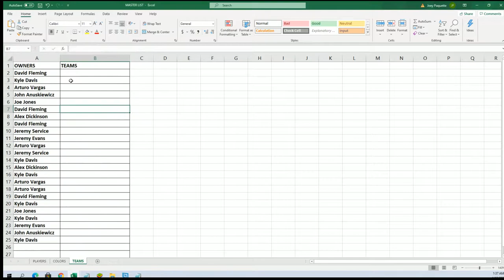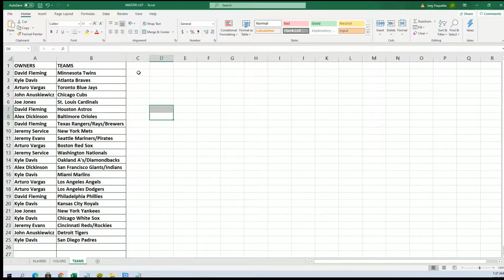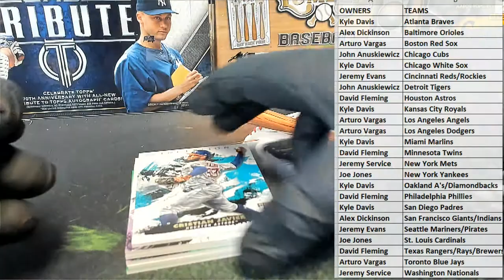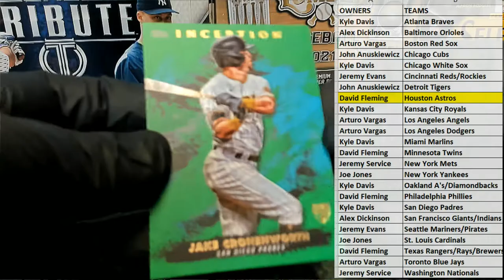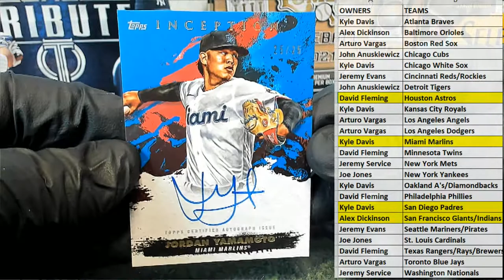2021 Topps Inception Baseball Hobby ID 21INCEPTION197